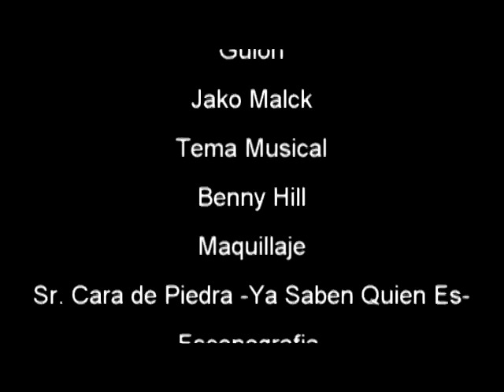CHILAQUILES CON CREMA SUEÑOS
DICEN QUE NO IMPORTA QUE TAN IMPOSIBLE SEA UN SUEÑO, SIEMPRE HAY UNA POSIBILIDAD DE QUE SE VUELVA REALIDAD HA HA HA HA.

ESTA ES UNA PRODUCCION DE IOMAIA PRODUCTIONS Y MIXZIT STUDIO, CON LA COLABORACION DE DJ POOH.

ESPERO LES GUSTE, Y SI LES GUSTA PUES AHI DEJEN SUS COMMENTS... HA HA HA.